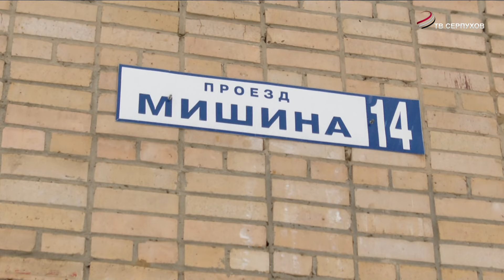Жители дома №14 по проезду Мишина обсудили вопросы благоустройства